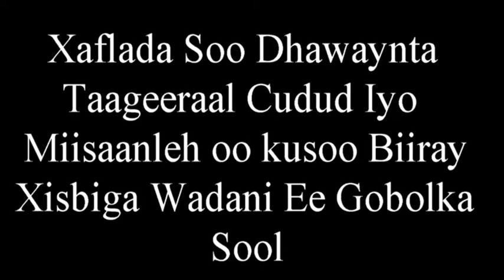Full Barnamij Xafladda Degmada Yagoori ururo kubiiray wadani kansoodigarogtay kulmiye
ASKAR PRODUCTION